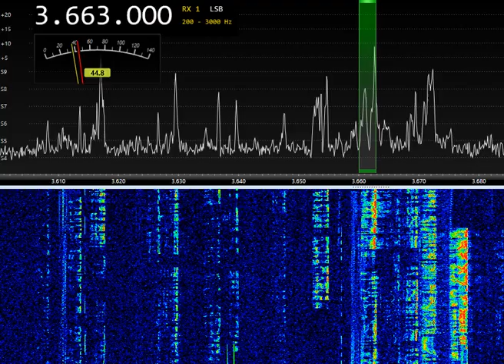80m band on active loop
80m band on active loop
Active loop from LZ1AQ
SDR RX-888MKII